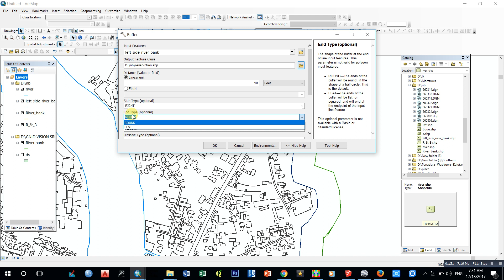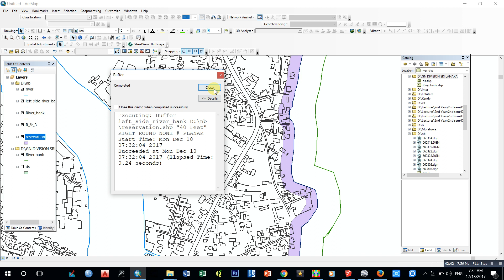How to use Buffer Tool in Arc GIS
This video about, How to use Buffer tool in GIS. This Buffer tool we can use for our analysis and come and see Tech & Fun You tube channel for other tool operations.